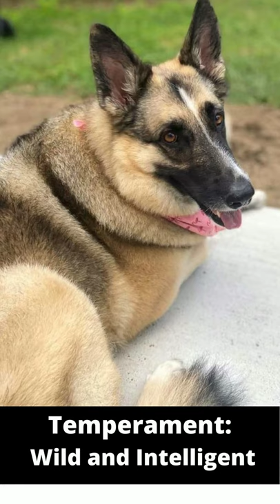Coyote German Shepherd Mix, Detail With Unknown Facts